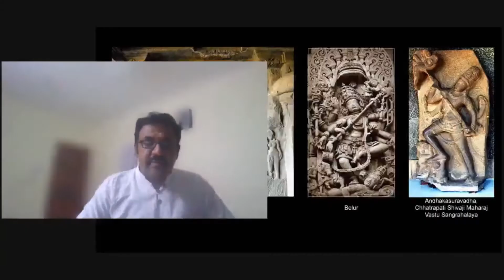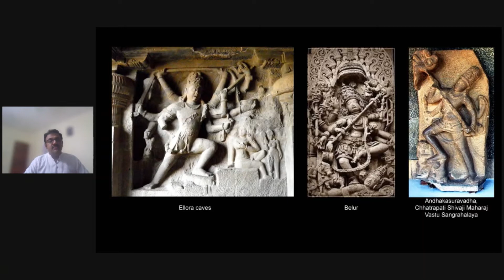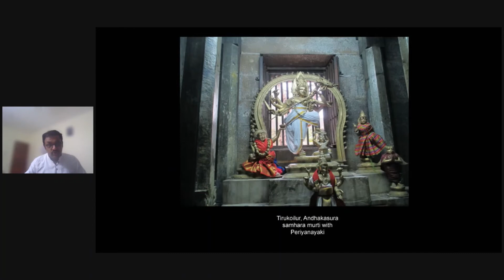Śiva-Bodha-Mālikā - Episode 11 : Andhakāsura-samhāra-mūrti